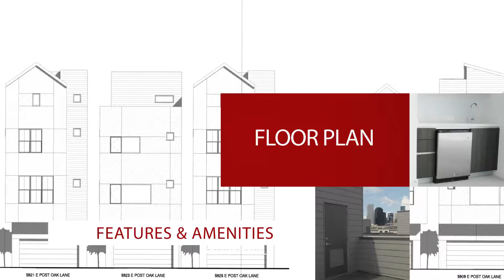Urban Lofts Video 4 0